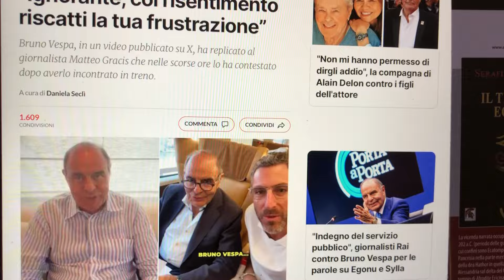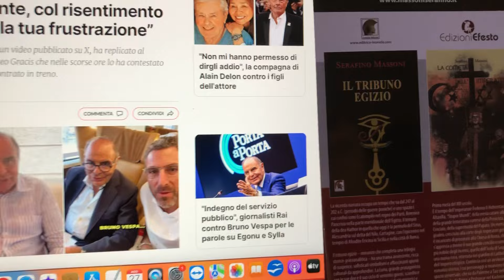“Vai a fare in c…o” dice Bruno Vespa a Matteo Gracis